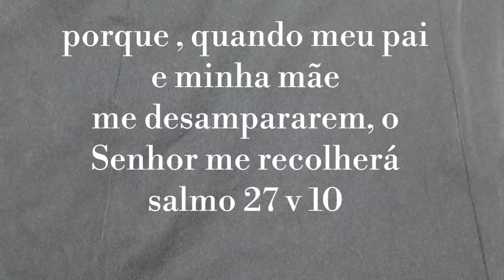Shorts de crochê corações infantil tamanho de 8 a 10 anos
Materiais
Anne vermelho
Cléia fio duplo
Agulha 2.0
Agulha de tapeceiro
Tesoura
4 botões
Fivela
Fita métrica